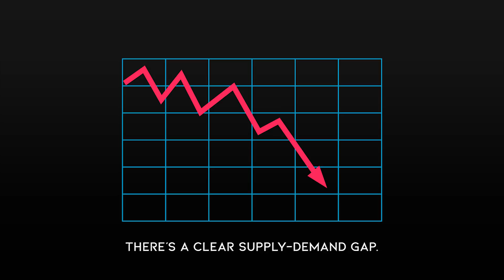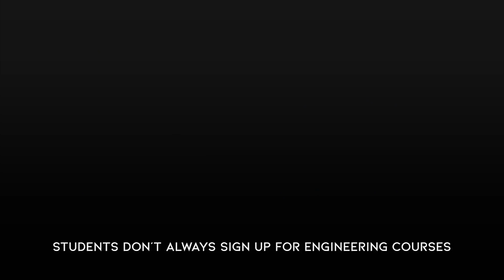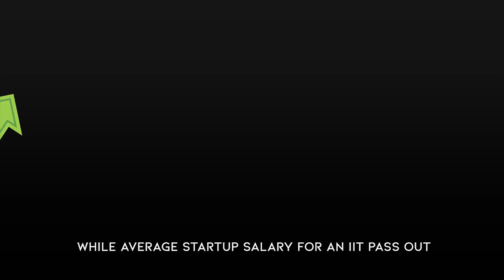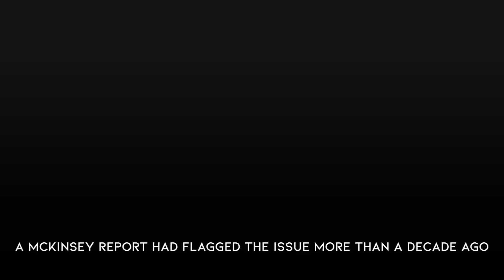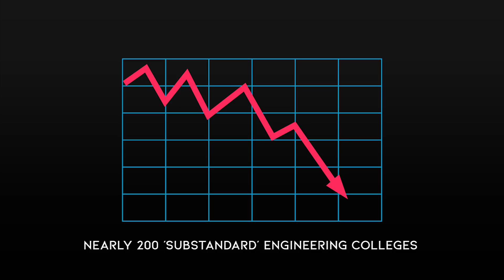India's Engineers Problem | (Reality of Indian Engineering Education System)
In this video, we are presenting information and some disturbing facts about India's engineering students and engineers.

13 Things You Should Give Up If You Want To Be Successful

► This video is produced by Rahul Chavda and narrated by Reed Salan.

Video content in brief

India's problem of substandard engineering education is now widely known. Except for Prestigious institutes like IITs, most engineering colleges are unable to provide education and opportunities for engineering student that would get them suitable jobs.

Since 2016, the number of engineering seats has been on the decline. According to AICTE, it is around 75,000 annually. In 2016-17, total intake capacity at undergraduate level was 15,71,220, of which total enrolment was 7,87,127, which is just around 50.1 per cent. In 2015-16, total intake was 16,47,155, of which enrolment was 8,60,357, which was 52.2 per cent

AICTE wants to close down about 800 engineering colleges across India. There are no takers for their seats, and admissions are plunging in these colleges every year.

Nearly 150 colleges are closed down voluntarily every year due to stricter AICTE rules. According to a rule of the council, colleges that lack proper infrastructure and report less than 30% admissions for five consecutive years will have to be shut down. AICTE has approved the progressive closure of more than 410 colleges across India, from 2014-15 to 2017-18.

In 2003, the government formed a committee to find out how technical education was doing in the country. The UR Rao Committee flagged a future glut of graduates. It found technical education was expanding rapidly which could not be sustained in the long run as there wasn't as much demand for as supply of engineering graduates.

Fifteen years later, the committee stands vindicated.

Nearly eight lakh BE/BTech students graduated last year, but only less than half of them got jobs through campus placement, according to the AICTE data.

1)This video has no negative impact on the original works (It would actually be positive for them).
2)This video is also for teaching purposes.
3)It is not transformative in nature.

If you think your content has been used in this video without credits, please let us know via email. we would love to resolve this.